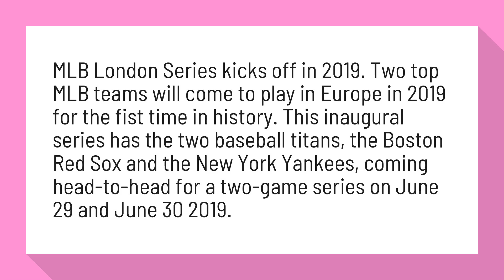Where will the Yankees and Red Sox play in London?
MLB London Series Tickets - Baseball Tickets | StubHub UK

MLB London Series kicks off in 2019. Two top MLB teams will come to play in Europe in 2019 for the fist time in history. This inaugural series has the two baseball titans, the Boston Red Sox and the New York Yankees, coming head-to-head for a two-game series on June 29 and June 30 2019.